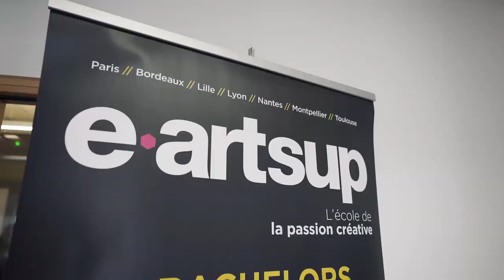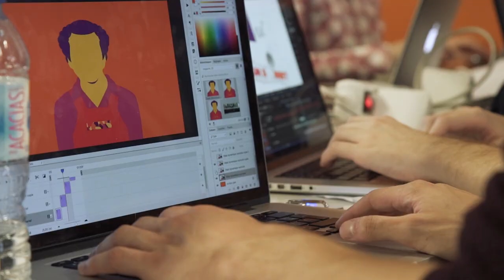Workshops Sony music 2018 : Collaboration avec Bon entendeur et Broken back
C'est la rentrée pour les étudiants d'e-artsup !
Focus sur les workshops 1ère et 4e année à Paris